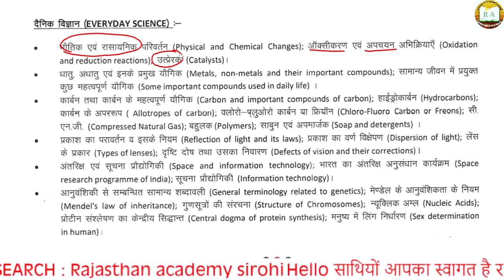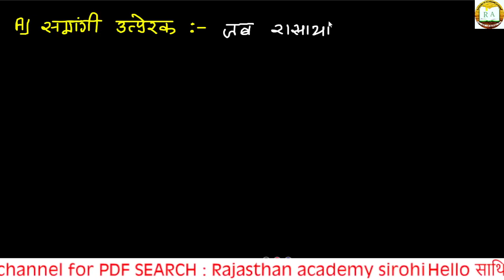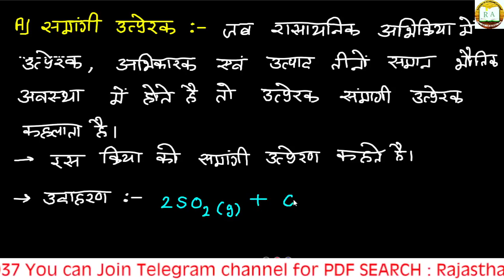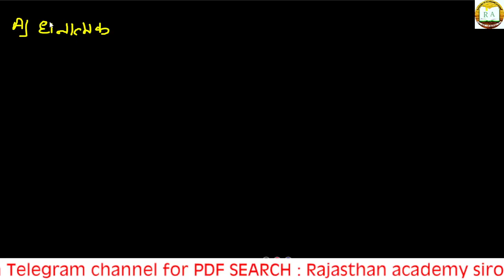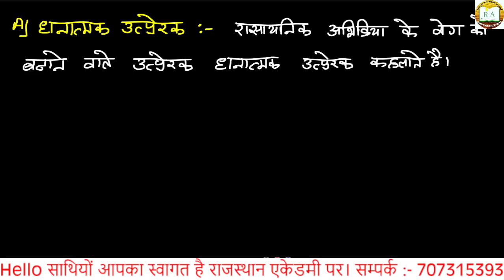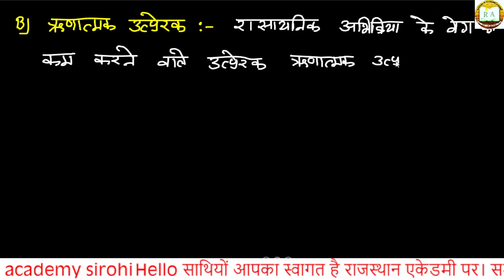CET 12th Level Exam 2022 | RSMSSB LDC Vacancy 2022 | LDC General Science Online Class | CLASS:-34